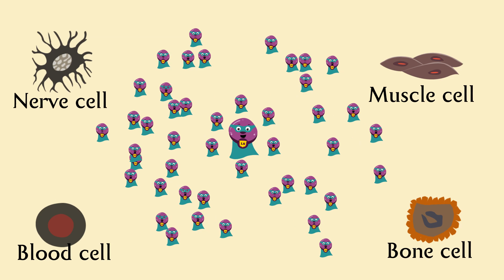Lisa Ray explains the super power of stem cells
Actor, Cancer Graduate & Global Stem Cell Activist Lisa Ray talks about the use of babies’ stem cells that are used to treat a lot of medical conditions.